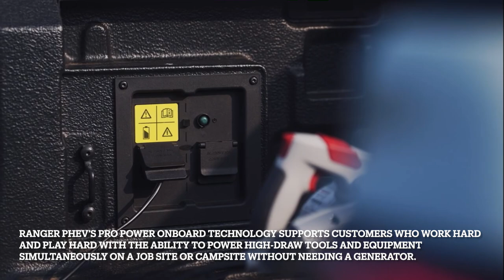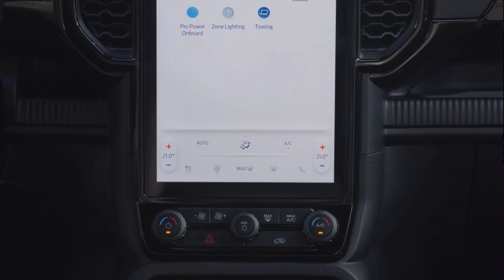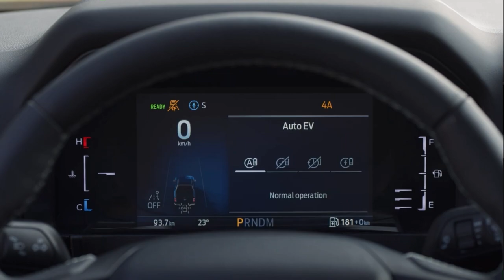2025 Ford Ranger PHEV STROMTRACK | Exterior, Interior & Specs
The no-compromise new model offers full Ranger towing, payload and off-road performance with electric-only driving ability, strengthening Ford Pro’s European pickup leadership 1 and extending the comprehensive range of Ford Pro battery electric and plug-in hybrid vehicles.

Up to 690 Nm of torque – the most of any production Ranger – and an EV-only driving range of over 45 km enhance the premium appeal of the latest Ranger model. Ranger PHEV also introduces Pro Power Onboard to the Ranger line-up, enabling customers to power up to 6.9 kW of tools directly from the onboard battery rather than needing a generator.

In addition to the Wildtrak and XLT series, Ford Pro is introducing the new model as a PHEV-exclusive Stormtrak launch edition.

“The all-new Ranger PHEV delivers the benefits of electrification hand-in-hand with the hard-working performance that has built Ranger a loyal fanbase in Europe. We have perfected our first PHEV pickup in Europe to be a hugely capable tool for work and off-roading, as well as a premium vehicle with the comfort, connectivity and EV-only capability for family duties,” said Hans Schep, general manager, Ford Pro, Europe.

Ranger PHEV will be produced in Silverton, South Africa, and initial customer deliveries are expected from spring 2025. The new model joins the existing diesel-powered Ranger line-up in Europe, making Ranger more suited to varying customer needs and local emissions controls.